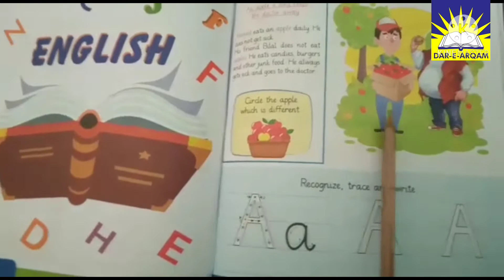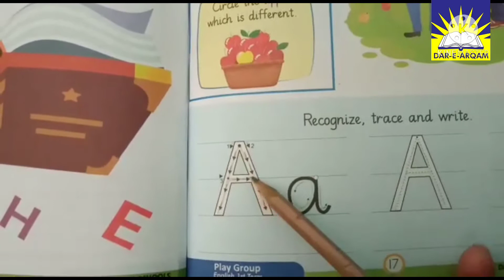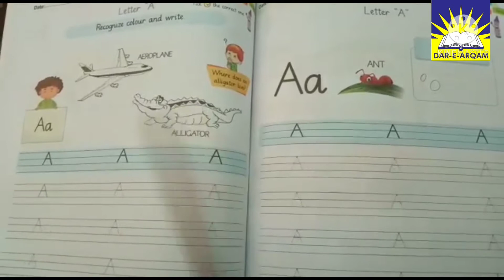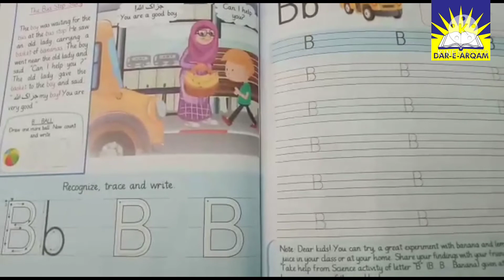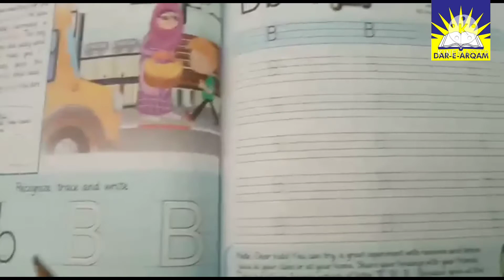class pre-nursery /Englis / lecture no 1